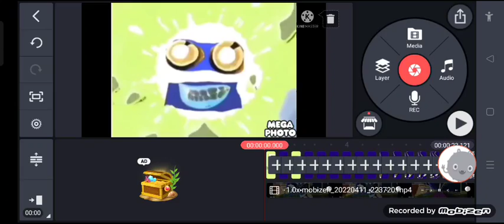i hate g major 634 EVEN EVEN MORE!!!!!!